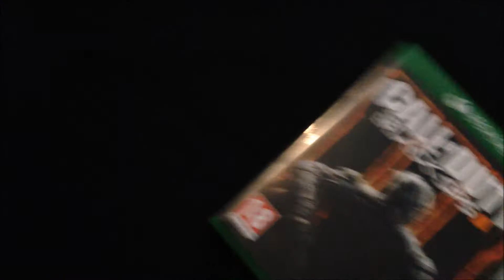ITS FINALLY HERE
be sure to leave a like it helps me alot
and see you later